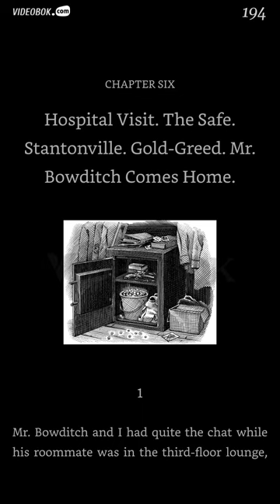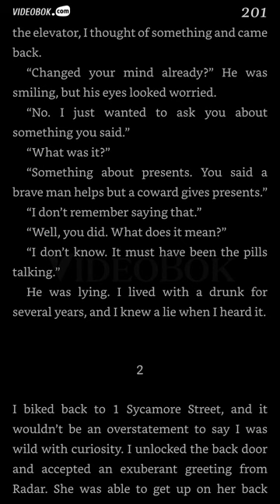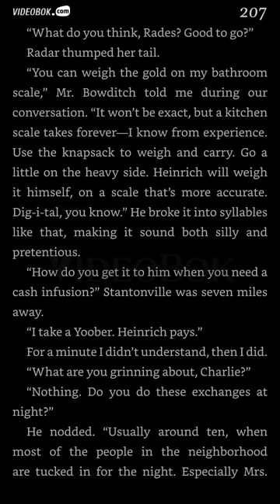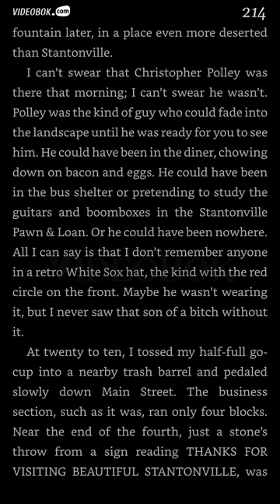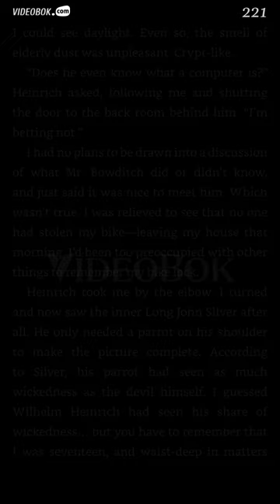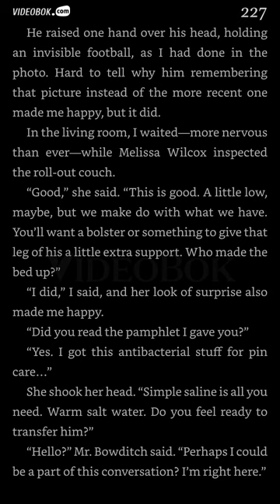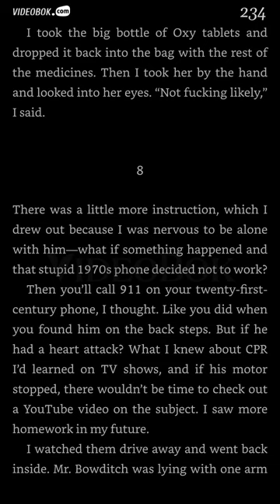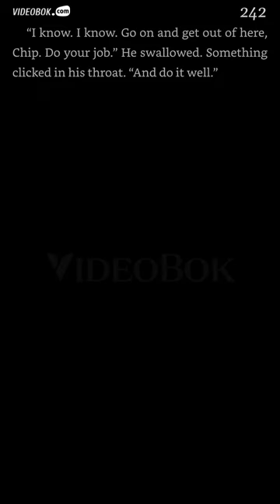Fairy Tale Chapter 6 - Stephen King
Chapter Six: Hospital Visit. The Safe. Stantonville. Gold-Greed. Mr. Bowditch Comes Home.
"Fairy Tale" will continue with a new chapter released every week.
If you can't wait to find out what happens next, you can access the full chapters with no background music right away on videobok.com.